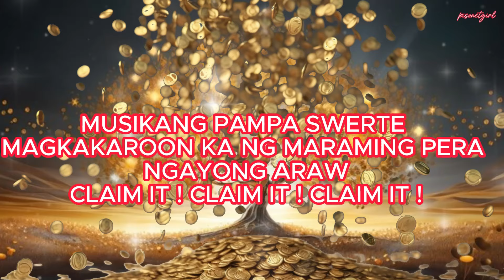KUSANG LALAPIT ANG SWERTE... MAGKAKAROON KA NG MARAMING PERA💰 NGAYONG ARAW !! CLAIM IT ! CLAIM IT !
❤️Magandang araw!